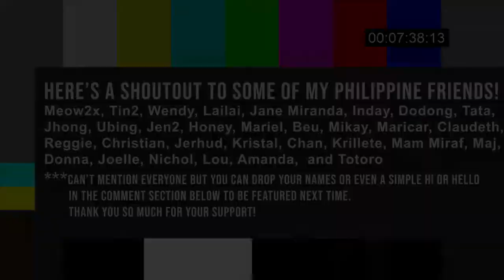First Time Snow Shoveling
Snow Shoveling 101 with Headmaster Karl Volz